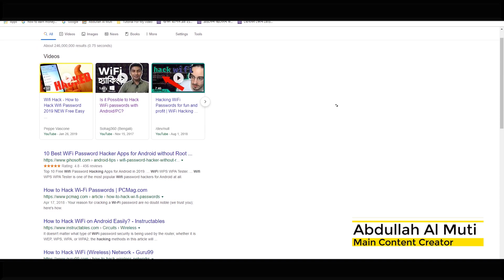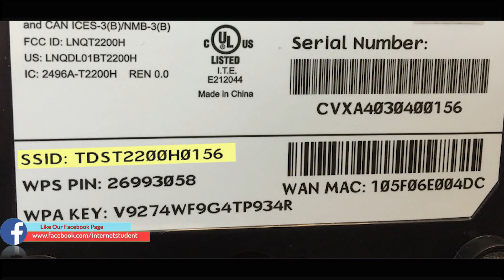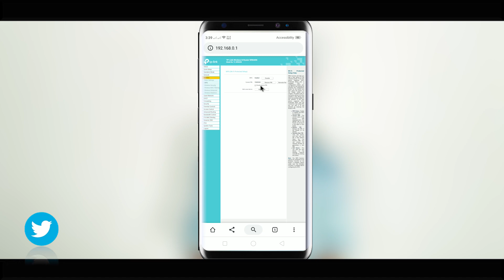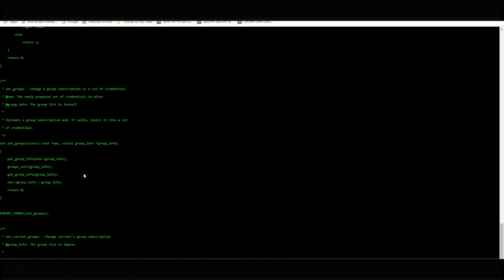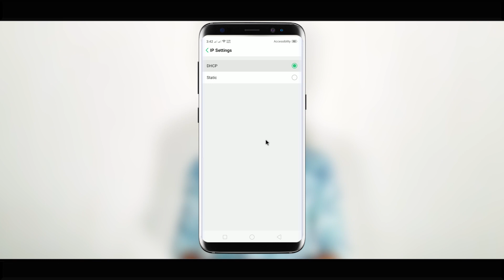WiFi Hacking - Is it possible to Hack WiFi password or Not with Android/ PC? WiFi Hacking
This video does not show you how to hack WiFi password.In this video I am going to show you How to protect Wifi Hacking from Hacker.I have explained how brute-force attack is one of the hacking method that works only for the routers.

About Us :We are working about Technology